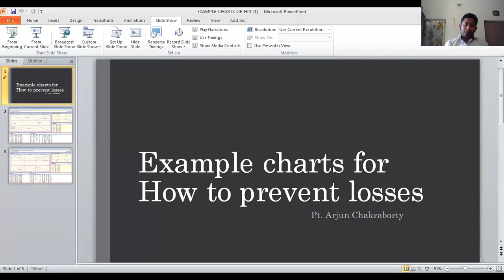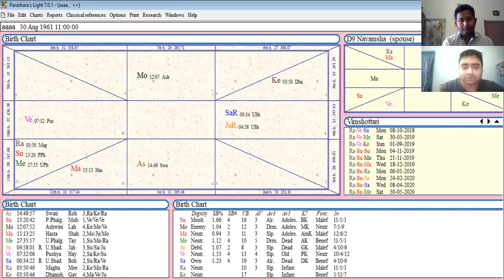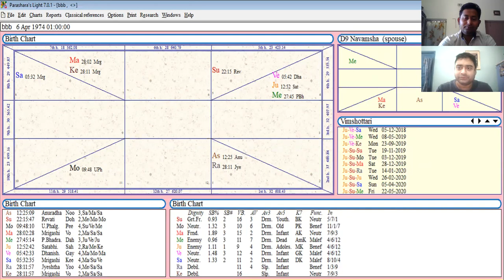How to prevent losses by Pt Arjun Chakraborty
Pt. Arjun Chakraborty is a renowned & learned astrologer from Kolkata. He also teaches astrology in Kolkata & as well as Germany, Bulgeria & also more than 8 foreign places. In Kolkata he teaches in his own institution in Gariahat.

This channel is made for purely astrological purpose where we will discuss about astrological techniques, remedial astrology, astro vastu etc.

This channel also bring some rare village astrologers with their ancient techniques.